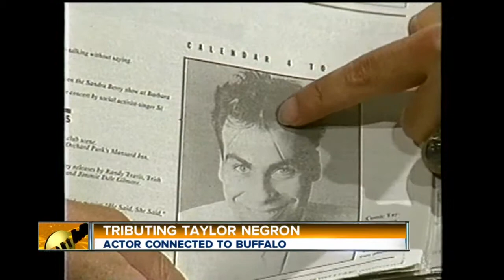Taylor Negron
Remembering the late actors Buffalo ties

7 Eyewitness News is Buffalo's Source for news, sports, weather, and good things happening every day.